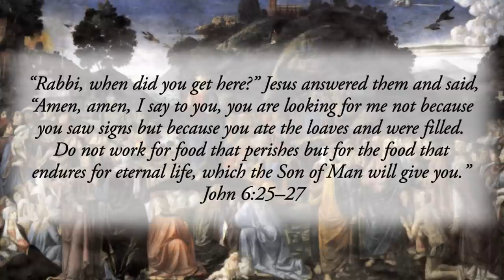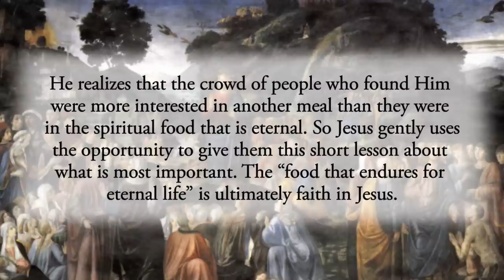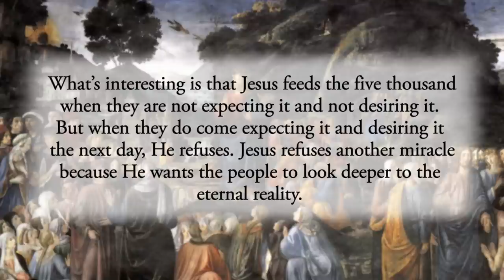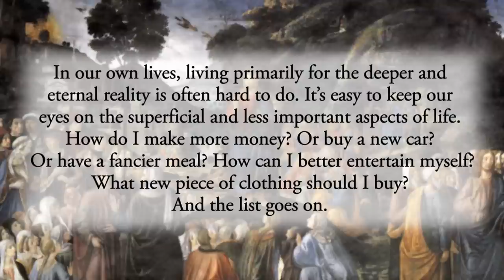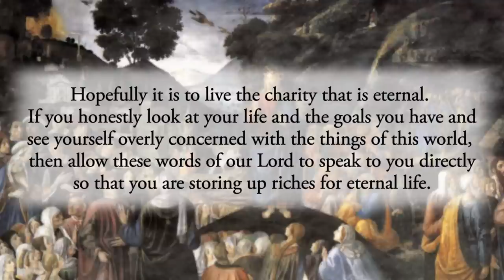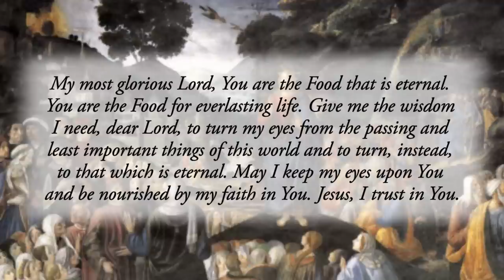Food for Eternity - Monday, April 24, 2023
*“Rabbi, when did you get here?” Jesus answered them and said, “Amen, amen, I say to you, you are looking for me not because you saw signs but because you ate the loaves and were filled. Do not work for food that perishes but for the food that endures for eternal life, which the Son of Man will give you.”* John 6:25–27📖

What do you work for in life? That which ultimately perishes? Or that which is eternal? This is an important question to sincerely answer. Too often we spend most of our lives putting most of our time and energy into those things that have little value for eternity.

The day before the above quoted conversation, Jesus had multiplied the loaves and fishes and fed five thousand households. The people were so impressed that the next day, when they were hungry again, they came looking for Jesus and found Him on the other side of the lake. Jesus, of course, immediately understands the situation. He realizes that the crowd of people who found Him were more interested in another meal than they were in the spiritual food that is eternal. So Jesus gently uses the opportunity to give them this short lesson about what is most important.
The _“food that endures for eternal life”_ is ultimately faith in Jesus.
Imagine if you were one of those people who witnessed, first hand, the miracle of the multiplication of the loaves and fishes. What sort of an impact would that have had on you? Would it have drawn you into a deep faith in Jesus, the Son of God? Or would you have been more impressed with the free and miraculous food? What’s interesting is that Jesus feeds the five thousand when they are not expecting it and not desiring it. But when they do come expecting it and desiring it the next day, He refuses.
Jesus refuses another miracle because He wants the people to look deeper to the eternal reality.

In our own lives, living primarily for the deeper and eternal reality is often hard to do. It’s easy to keep our eyes on the superficial and less important aspects of life. How do I make more money? Or buy a new car? Or have a fancier meal? How can I better entertain myself? What new piece of clothing should I buy? And the list goes on. Of course none of these things are evil, but they are all passing and will not have an effect upon our eternal soul. And, in fact, if we give too much attention to the superficial and least important aspects of life, they will have the effect of distracting us from that which is most important.
Reflect, today, upon this challenge from Jesus. Do not work for that which perishes; work for that which is eternal. Look at your priorities in life. Where is your focus? What concerns you the most every day? Hopefully your greatest concern is to grow deeper in faith in the Son of God. Hopefully it is to live the charity that is eternal. If you honestly look at your life and the goals you have and see yourself overly concerned with the things of this world, then allow these words of our Lord to speak to you directly so that you are storing up riches for eternal life.
_My most glorious Lord, You are the Food that is eternal. You are the Food for everlasting life. Give me the wisdom I need, dear Lord, to turn my eyes from the passing and least important things of this world and to turn, instead, to that which is eternal. May I keep my eyes upon You and be nourished by my faith in You. Jesus, I trust in You._ ✝️

CHAPTERS:
0:00 Beginning
0:12 Scripture Quote
0:43 Daily Reflection
3:48 Final Meditation
4:47 Closing Prayer